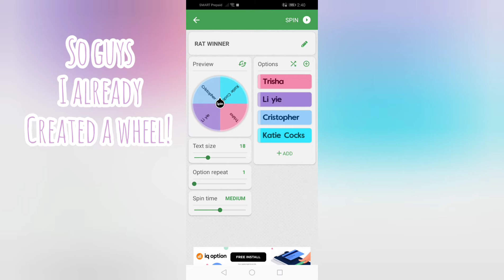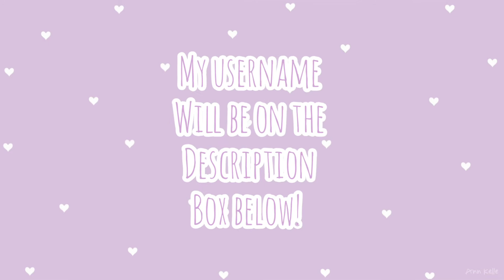RAT WINNER GIVEAWAY (25 SUBS SPECIAL💜) *RIDE AND FLY POTION GIVEAWAY UPDATE*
Hey Guys! So as promised i will be giving away my rat! *Winner please read this* Congratulations Winner!!

Aww! You didn't win again?? Don't worry! We have a lot of Giveaways that are still on going!

Winner add me on roblox!
Icecream_Aliana